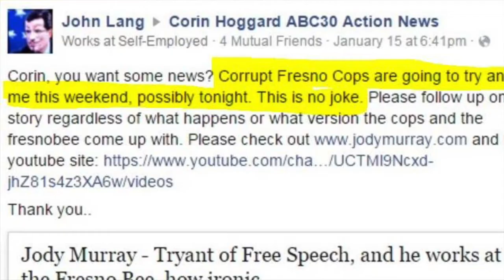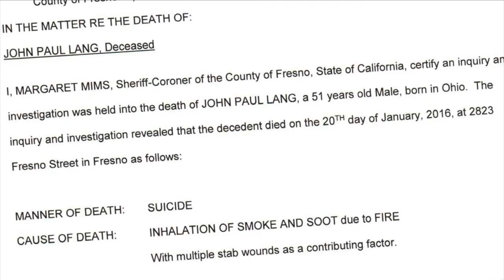The Suspicious Death of John Lang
Details surrounding the suspicious death of Fresno resident John Lang

Wine: The Naked Grape-Moscato